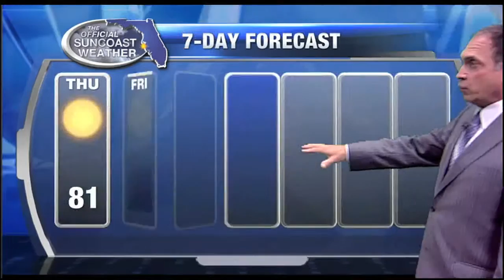Official Suncoast Forecast Noon - Thursday November 17, 2016